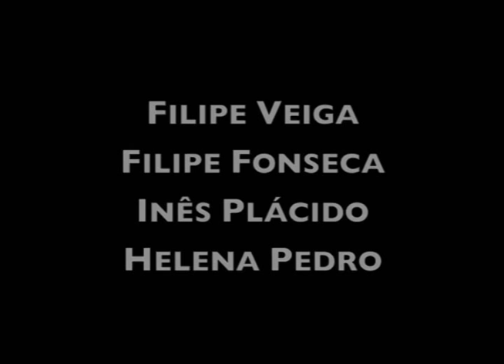Nas Tuas Mãos (trabalho intermédio)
curta metragem, trabalho intermédio para Área de Projecto.
tema: multiculturalidade
texto anónimo.